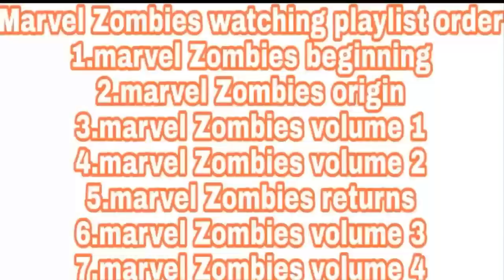MARVEL ZOMBIES 4|EPISODES 02| MIDNIGHT SONS AND BLACK TALON|MARVEL COMICS IN HINDI